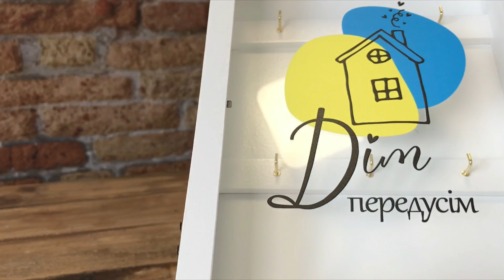ключниця "дім передусім"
Відео огляд товару з інтернет магазину decorize.com.ua. Купити все для декору в інтернет магазині decorize.com.ua з доставкою по Україні!